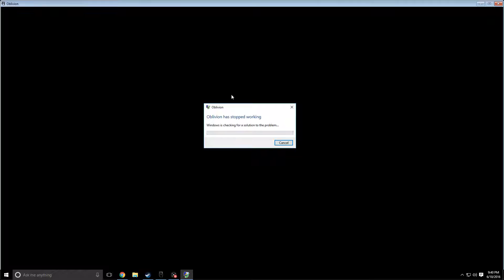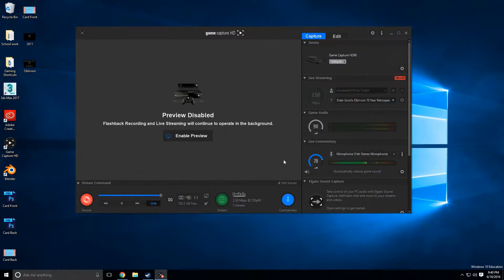Elder Scrolls IV Oblivion 10 Year discussion and Stream Pt 2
*THIS STREAM PREVIOUSLY OCCURRED ON TWITCH 6/10/16*

It's been a little over ten years since the release of Oblivion, but is it worth remember? We discuss!